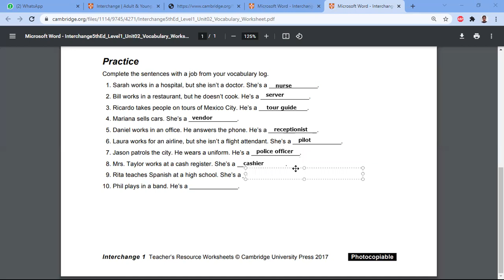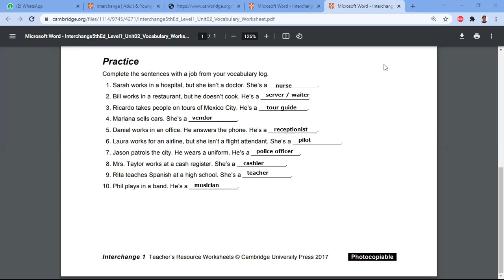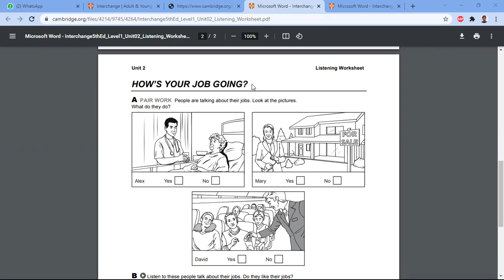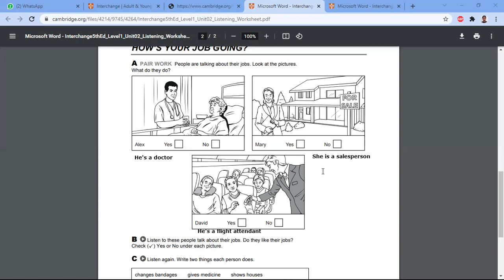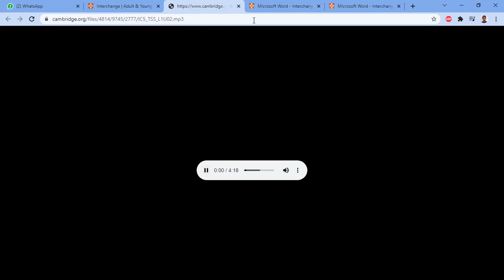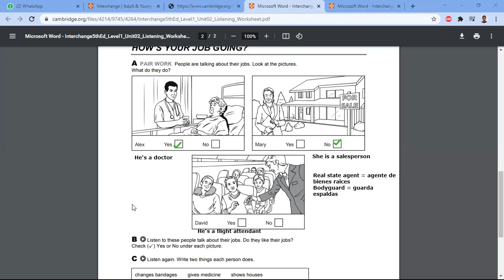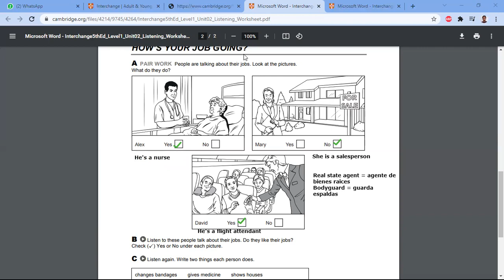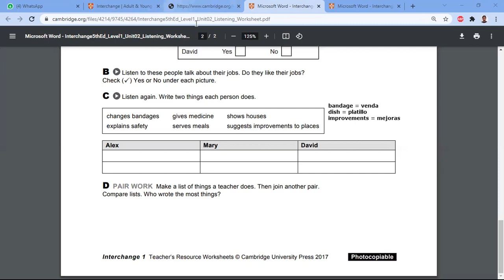Basic 5-6 October 13th 2021 part 1